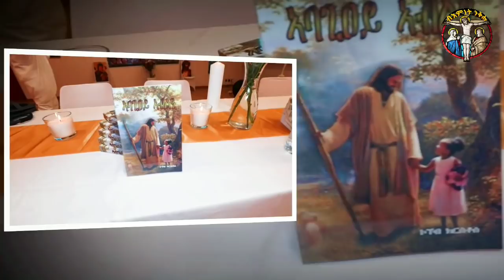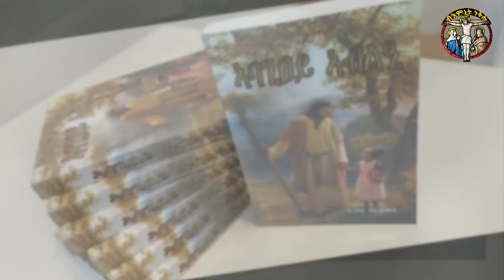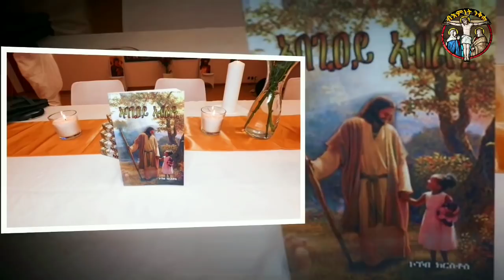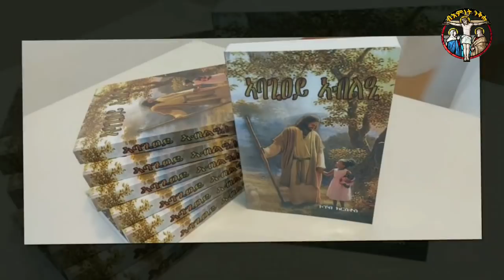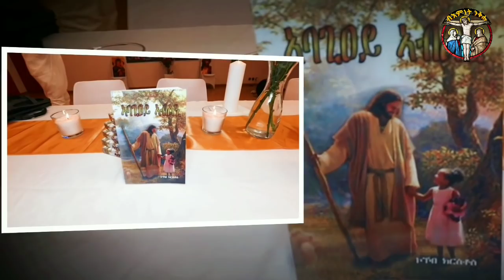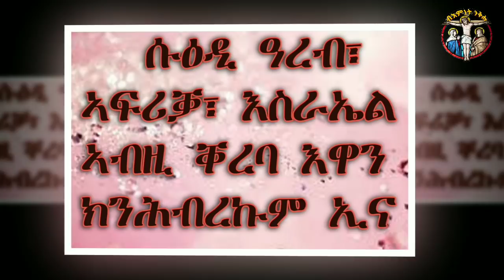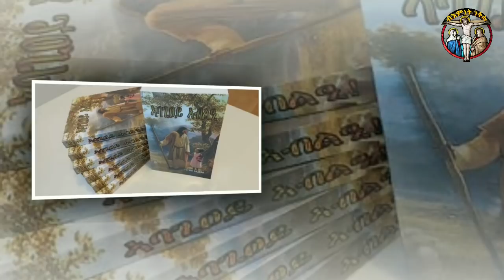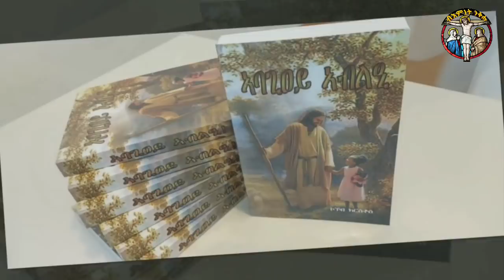ሌላ ምስ እስትንፋሰ ክርስቶስ